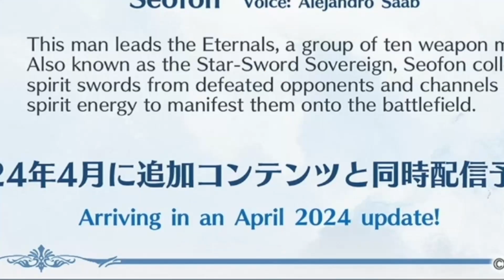KOSTENLOSE DEMO, neue Charaktere und neues Gameplay! BIG NEWS! | Granblue Fantasy Relink Deutsch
0:00 Intro
0:36 KOSTENLOSE DEMO + Inhalt der Demo
2:03 Ankündigung: Pre-Release Showcase
3:05 Neuer Charakter: Cagliostro
3:41 Neuer Charakter: Seofon
4:31 Neuer Charakter: Tweyen
4:56 Ist das die Monetarisierung?
6:38 Neues BOSS Gameplay
8:08 Umfang des Spiels